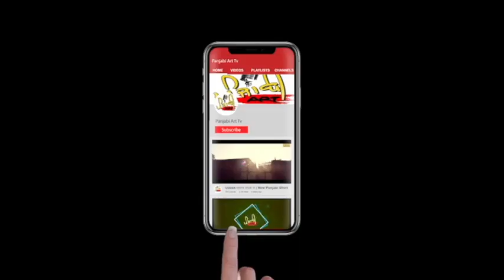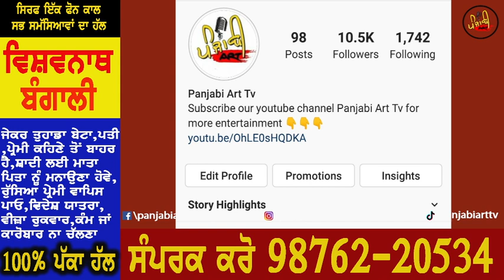Sidhu Moose wala | Bambiha Bole | Happy Birthday | Amrit Maan | Panjabi Art Tv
ਵੀਡੀਓ 'ਚ ਦਿਖਾਏ ਇਸ਼ਤਿਹਾਰ ਬਾਰੇ ਅਦਾਰੇ ਦੀ ਜ਼ਿੰਮੇਵਾਰੀ ਨਹੀਂ ਹੈ। ਤੁਸੀਂ ਰਾਬਤਾ ਕਰਨ ਤੋਂ ਪਹਿਲਾਂ ਜਾਂਚ ਕਰ ਸਕਦੇ ਹੋ।